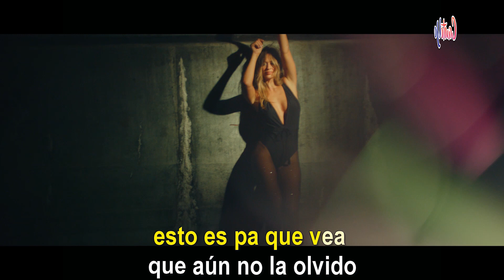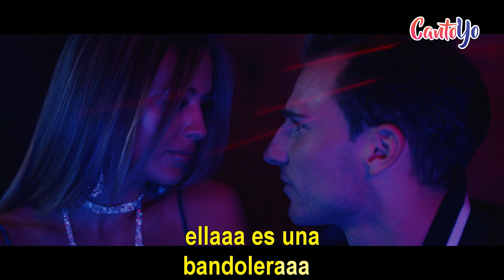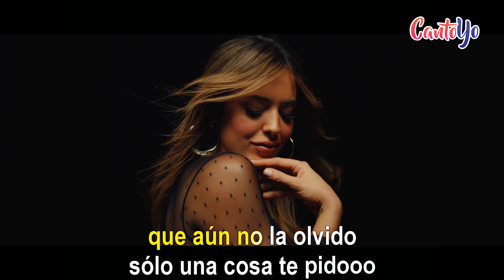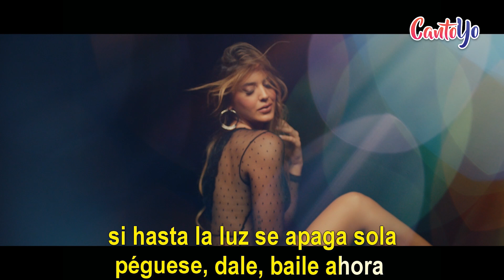Zion & Lennox - La Player - Bandolera (Lyric Video) | CantoYo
Zion & lennox -La Player (bandolera) Video oficial Con Letra

Letra:

[Intro: Zion, Lennox]
La Z y la L
Si hasta la luz se apaga sola
Péguese, dale, baile ahora
Pa' soltarse un trago se toma
Esta noche no hay quién la coja

Y si decide quedarse conmigo
Ven para que seas tú misma la testigo
Esto es pa' que vea que aún no la olvido
Sólo una cosa te pido

Que si decide quedarse conmigo

[Pre-Coro: Zion]
Y dime que te dan
Tu ma'i, tu pa'i en tu casa
Lo que hicieron fue una amenaza
Pa'lante no hay qué

Y péguese y comience (y)
Que yo no quiero que se me estrese
Que rico lo mueve
Así, repítelo, par de veces (ahh)
Frente a frente, baby, ya está con fuego
Ponte, vente, que en esto nunca pierdo
Viendo como con tu cuerpo conecto
Toma, disfrútalo, quémalo lento

[Puente: Zion]
Ella es una bandolera (toma)
Me dijo que estaba soltera (-taba soltera)
Y ahora resulta ser que en su casa la esperan
Ella es una bandolera (tra, tra, toma)
Me dijo que estaba soltera
Pero resulta ser que en su casa la esperan

[Coro: Zion, Lennox]
Esta noche no hay quién la coja (toma, toma)

Y si decide quedarse conmigo (ah)

[Verso 2: Lennox, Zion]
Que si tú quiere', nos vemos cuando tú quiera (yeh)
Le cuelgas el teléfono temprano
No se da cuenta que va a dormir él sólo
Porque sola no te acuestas
Y no le digo na'
Algo le digo, pero me dijo que tarde lo ha pilla'o en una vuelta
No, no le digo na'
Me volvió a llamar
Uoh-uoh-yeh

[Pre-Coro: Zion]
Ella es una bandolera

[Coro: Zion, Lennox]
Péguese, dale, baile ahora (mamacita)
Pa' soltarse un trago se toma (la Z)
Esta noche no hay quién la coja (y la L)

Y si decide quedarse conmigo (bop, bop)
Esto es pa' que vea que aún no la olvido (zu)

[Outro: Zion, Lennox]
Mamacita
Toma, toma
Zidiri
Ah
La Z
Zion baby
Y la L
And Lennox
Dímelo Vi
Tainy
Dímelo Haze
Gaby Music
Diamond Inc
Baby Records